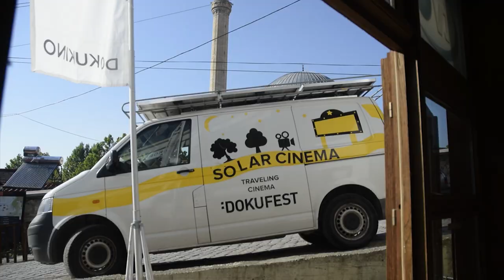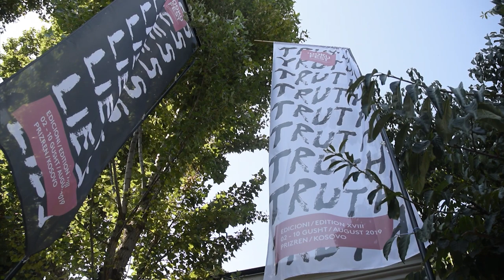DokuFest International Documentary and Short Film Festival 2019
Discovering Kosovo through one of the best documentary festivals in Europe.
Video by ESC volunteer Yuliya Kogol